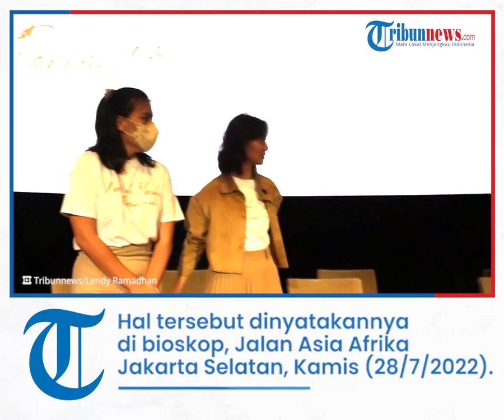Sheila Dara Akui Deg-degan saat Terima Tawaran Main Film Noktah Merah Perkawinan Versi Bioskop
TRIBUN-VIDEO.COM - Aktris Sheila Dara mengaku deg-degan saat menerima tawaran main film Noktah Merah Perkawinan versi layar lebar.

Hal tersebut dinyatakannya di bioskop, Jalan Asia Afrika, Jakarta Selatan, Kamis (28/7/2022).

Hal tersebut karena dirinya memiliki sedikit rasa takut salah dalam berakting dalam film yang melegenda dalam versi sinetronnya pada era 1996 hingga 1998 itu.